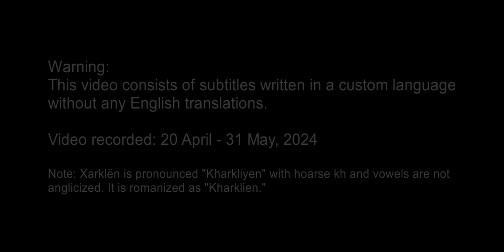MC #417 S3-270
Minecraft Episode #417 Series 3 No.270